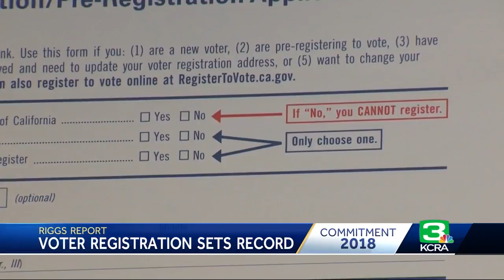California's Voter Registration Hits Record-Breaking High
More than 19 million people are now registered.